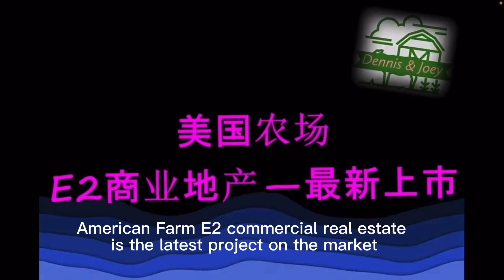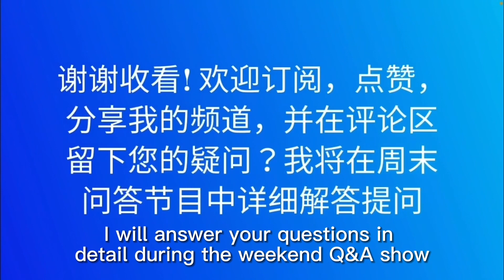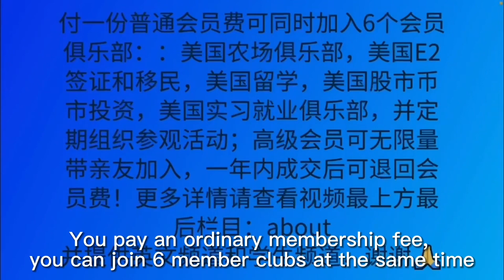Airbnb farm for sale $200K in Niagara Falls，超值低价！20万出售尼亚加拉大瀑布附近新建度假庄园11英亩1600尺，非常适合Airbnb民宿出租